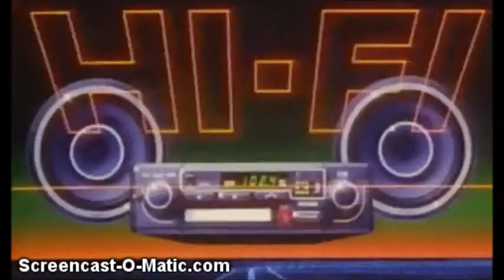Pierre Menard - Hipnagogía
La última canción del EP "Palingenesia", llamada Hipnagogía, es un viaje a un lugar insospechado. La hipnagogía es el estado de conciencia en el que la vigilia roza con el sueño, todo está tan lleno de irrealidad que uno no sabe si es verdad o mentira.